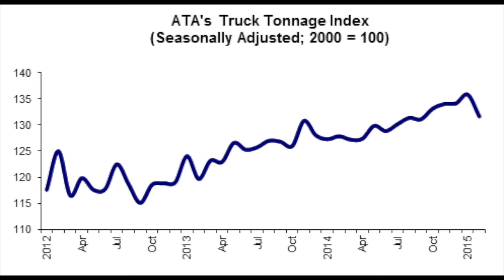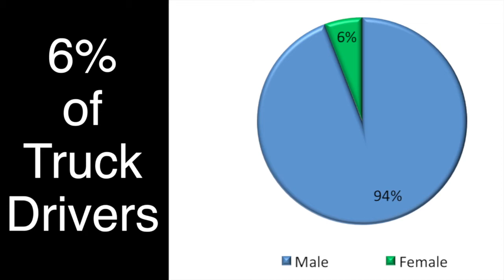ATA Chief Economist Discusses the Driver Shortage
Bob Costello, American Trucking Associations Chief Economist, provides an update on the driver shortage in the trucking industry, which is seeing high turnover rates and the need for approximately 40,000 drivers.